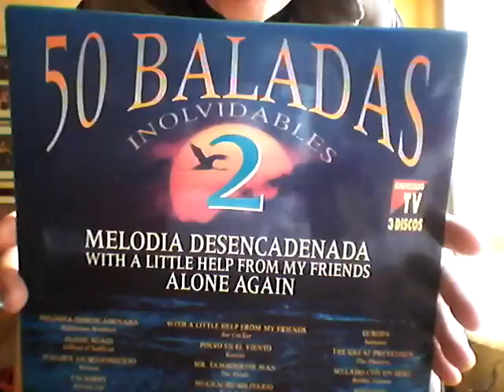DISCOS DE VINILO AL SALÓN HOY 50 BALADAS INOLVIDABLES